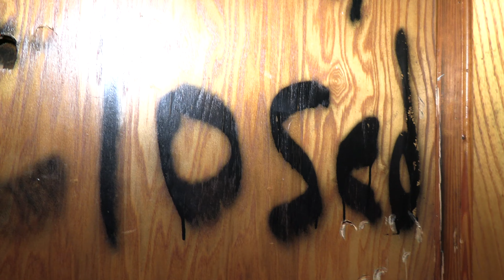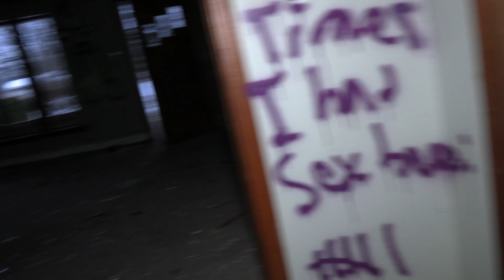Three abandoned houses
Three houses left in ruin. What happened? I smelled gas in one. If anyone knows what happened here please comment. This is Winchester VA on the Berryville ave near the Walgreens.  Warning offensive language found on walls and obscene graffiti.